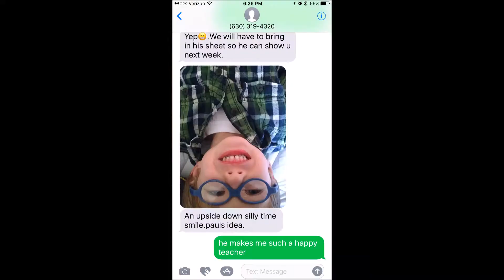2018 yellow end of year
Immanuel Lutheran Preschool sweet memories!